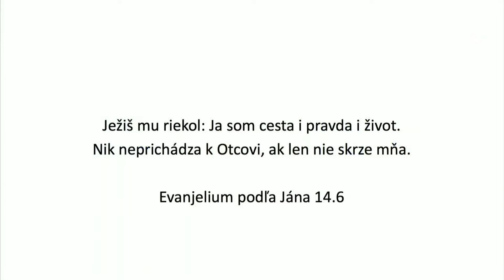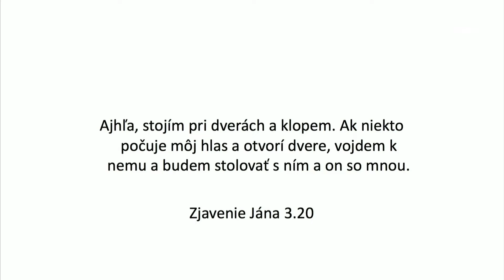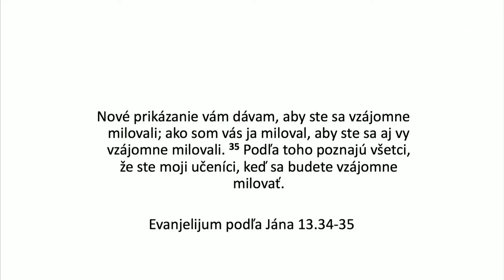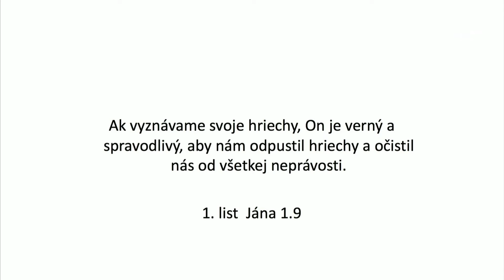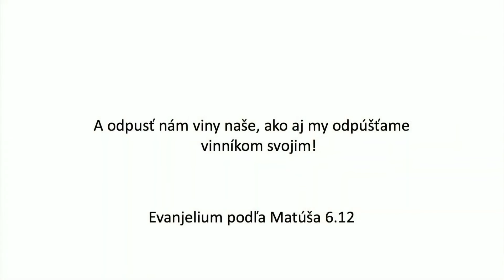Detské bohoslužby - desať Božích prikázaní • 20.10.2019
Prinášame vám kázeň v rámci špeciálnych detských bohoslužieb v BCC. Veríme, že od detí sa toho môžeme veľa naučiť.